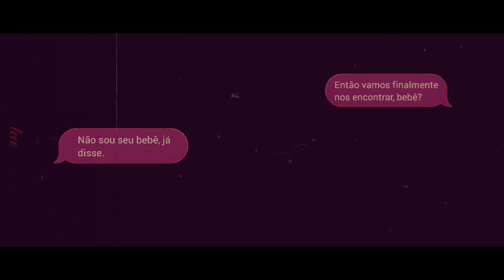BRAT ೋ jikook teaser.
Só a edição me pertence.

Sinopse:

Park Jimin volta a cidade onde tudo começou, lugar em que se iniciou no BDSM, onde não sabia sequer saber direito como classificar-se como tal nesse novo mundo. Com a ajuda de seu primeiro amor, agora seu ex-namorado, ele soube exatamente quem é. No entanto, após o término de um intenso relacionamento e um evento traumático que ainda deixa cicatrizes, é hora de Jimin se encontrar novamente. Com lembraças boas e ruins que o rodeiam, urge a necessidade de voltar a dar prioridade para si, para quem o ama e, o mais importante, para suas duas grandes paixões que tanto o completam: o Jornalismo e o diferente mundo do BDSM. Agora, cinco anos mais tarde, Jimin retorna, e conhece Jeon Jungkook, no qual começa um caso quente e revelador, é nele que encontra seu domador verdadeiro e uma paixão que o leva a testar limites que nem ele mesmo poderia imaginar. Desafiar é seu prazer, porém nunca o seu prazer irá ultrapassar os limites do que foi negociado; não pode ser Brat com o mundo, só pode ser Brat com quem aceitou entrar nesse jogo consigo. E como um, fala o que pensa diretamente para Jungkook, sem meias palavras, fala. Ele o intriga, o irrita e o dar prazer, porque ele o desafia. Sem saber, ambos são o que sempre quiseram e nunca suspeitaram. Mande se puder. Conseguiu? Vamos ver por quanto tempo.

Meu twitter: @ScarletKura